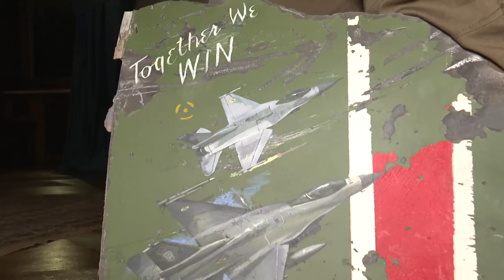Зустріч Зеленського з королем Бельгії Філіпом